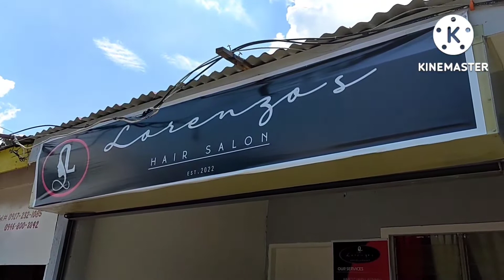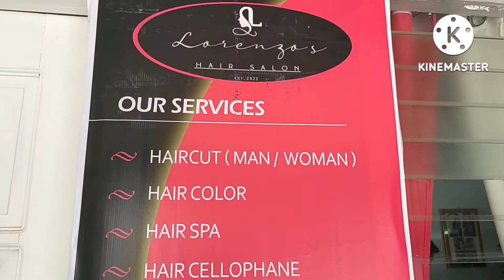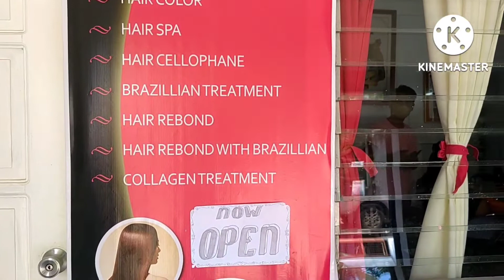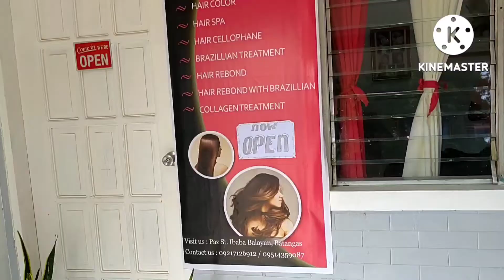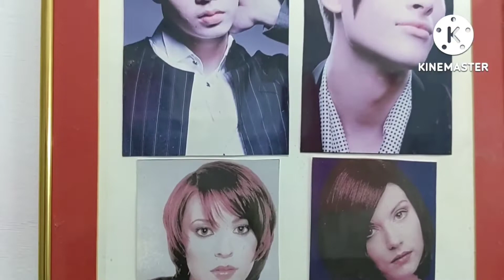*SINAMAHAN KONG MAG PAREBOND ANG PINSAN KO*